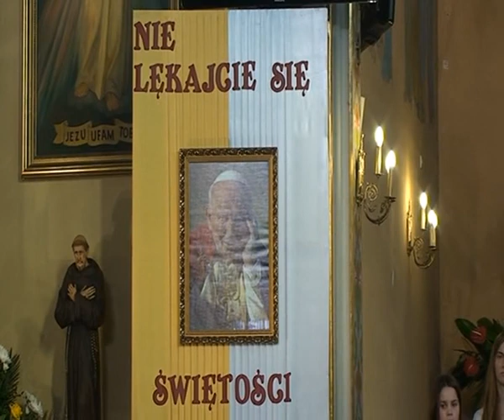Pielgrzymka - pieśń o Janie Pawle II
Piosenka poświęcona Janowi Pawłowi II. Muzyka Jan Jacek Walas, tekst Jan Dołota Zaborowski.

Pielgrzymka - lyrics

Wśród łąk, pól i jezior ta pieśń nam wyrasta Gdzieś chodził stopami wędrowca
W wędrówkach przemierzał wsie oraz miasta Dumał przy ogniu jałowca.

Gdy w czas ciemnej nocy przy zwałach kamieni Pracował wśród potu i znoju
Modliłeś się wtedy, że wszystko się zmieni I stanie się szczęście w pokoju.

Gdy później w czas twardy w powodzi czerwieni Wznosiłeś do Boga swe oczy
Modliłeś się mocno, że to się odmieni I naród się w Bogu zjednoczy.

W Stolicy Piotrowej dym buchnął wesoło W wiek nowy powoli czas zmierza Habemus Papam rozległo się w koło Świat poznał nowego Papieża.

Jeździłeś w świat głosić Chrystusa słowa By ludzi zjednoczyć w wierze Pielgrzymka ta trwała aż Bóg Cię powołał Za świętość Twą wznosim pacierze.